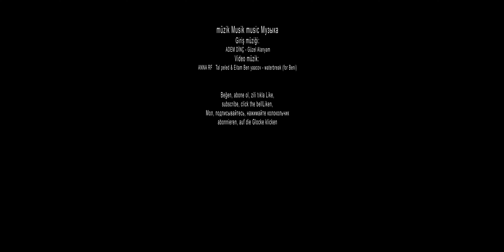Sapadere Yürüyüs Hike Wanderung 360°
(CC) Müzik / şarkı sözleri / şarkı | Music/Ttext/MusikKreator :
Intro Musik  |  Giriş müziği:  ADEM DİNÇ: Güzel Alanya
Video Musik  |  Video Müziki: ANNA RF   Tal peled & Eitam Ben yaacov - waterbreak (for Beni)
Video Editor: Heinz Heinrich Huter

©Alanya4K Videolar sahibi tarafından kaydedilmiş ve düzenlenmiştir. Videolarımızı mümkün olduğunca uygun şekilde kopyalamak, dağıtmak ve kullanmak için kendi kanalınızı kullanmayın. Videoları paylaşın ama kanalıma bir bağlantı eklemeniz gerekiyor. Bu, bazı telifsiz müzikleri içermez.
© Alanya4K Videos were filmed and edited by the owner. Copying, downloading & uploading your own channel, distributing any content and using my videos without permission is illegal and strictly prohibited. You can share the videos, but you have to include a link to my channel.
© Alanya4K Videos, die vom Eigentümer aufgenommen und bearbeitet wurden. Verwenden Sie nicht Ihren eigenen Kanal, um unsere Videos so angemessen und möglich zu kopieren, zu verteilen und zu verwenden. Teilen Sie Videos, aber Sie müssen einen Link zu meinem Kanal hinzufügen. Dies beinhaltet nicht einige Lizenzfreie Musik.